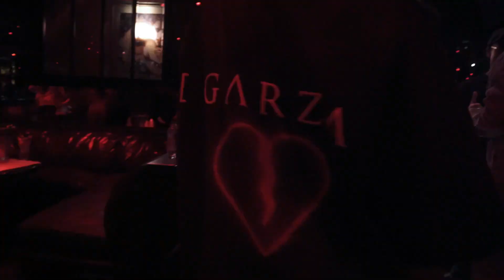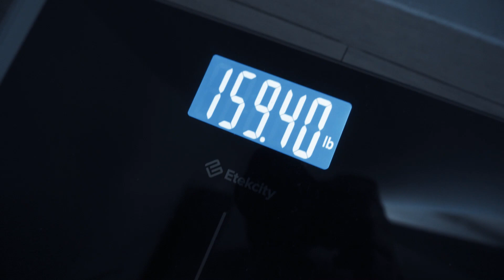PET PEEVES IN COMMERCIAL GYMS** | EP9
HEY! Welcome to my documentary!
Hitting a chest and tricep day with one of the top local fitness trainers in Las Vegas asking him some questions